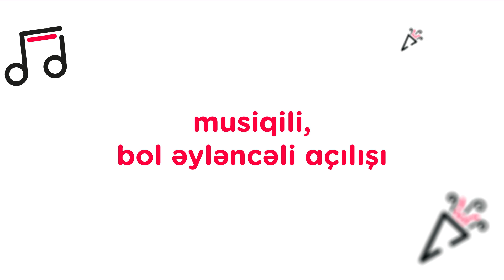Nərimanovdakı sevincimiz böyüdü 💗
İndi YENİ və NƏHƏNG mağaza ilə yeni ünvandadır 📌 Aprelin 10-u saat 16:00-da burada açılışa özəl nağd alışda -60%-dək ENDİRİM, hissəli alışda isə ilkin ödənişsiz 24 ayadək faizsiz və komissiyasız təkliflərimiz olacaq 🤩

Sən də Hiss ilə birgə baş tutacaq əyləncəli və bol hədiyyəli açılış tədbirimizə qoşul, həm canlı musiqidən həzz al, həm də fürsətlərdən yararlan 😎

📌 Yeni ünvanımız Metroparkla üzbəüz yerləşir.

Sevindirən ünvanlara keçid etməyi unutma ⤵

☎ *6060